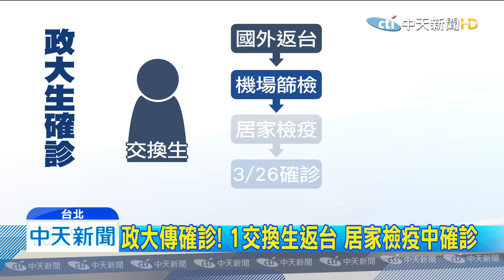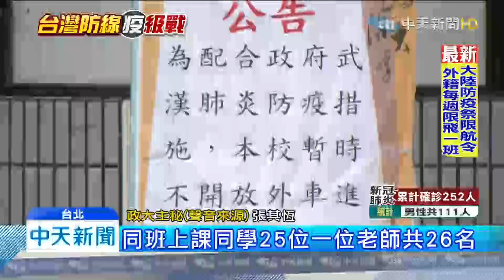20200327中天新聞 政大1交換生返台確診 另有2人隔離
新冠肺炎疫情持續升溫，許多學校出現確診個案，其中政治大學也公布，有一名交換生返台後確診，另外校內有2名學生則因為曾接觸確診者，居家隔離中，26名師生因此受到波及停課兩個星期。